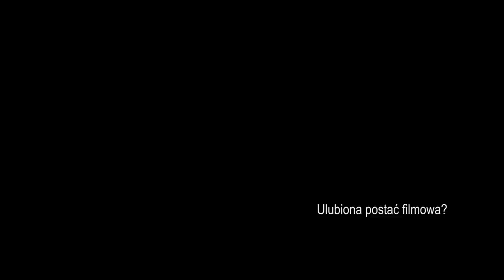Kwestionariusz Fahrenheita : Uroš Mirković